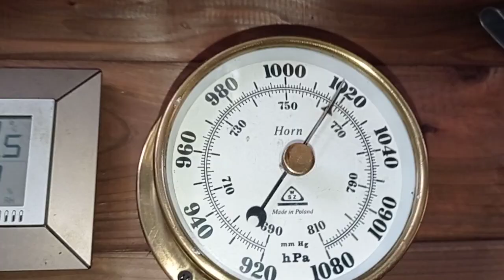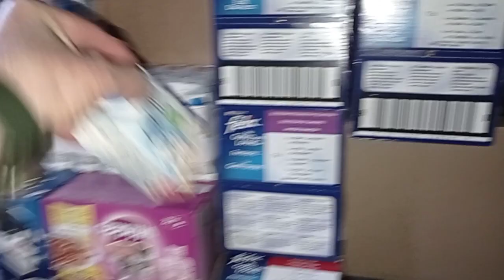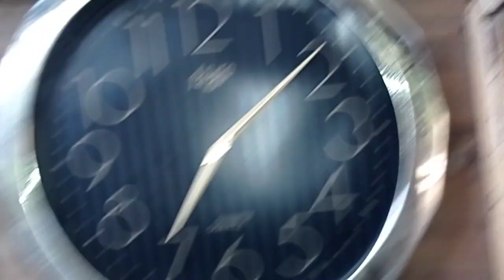ALBINIĄTKA - coraz bardziej rozkoszne : głodne lecą i witają mnie przed Bocianówką: 12.08.2020/6:52